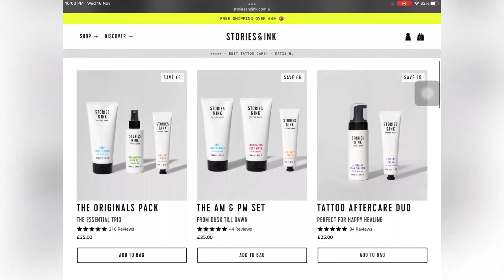Tattoo Experience in Chester, UK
Welcome back to Priya Meds. ❤️
Today’s video is a little different compared to the usual ones.
I’ve decided to once in a while, talk or make videos about my lifestyle and lessons learnt over the course of my career in life.
I love travelling and getting tattoos from different artists with interesting concepts. This week, I went to Crown of Thorns tattoo shop in Chester to get tatted by the one and only Stefan!
I found him through my Instagram weekly scrolls for tattoo ideas incidentally. It was a fun experience recording this cheeky video!
I have included some advice or tips when you’re getting a tattoo in the video as well.

Intro
Hi, My name is Priya.🔆
I'm a foundation doctor in the UK.
I make videos about medicine and try my best to deliver knowledge in the simplest way as possible.

Join me and over 20 million users who love Revolut.